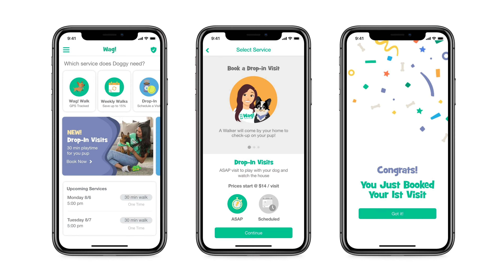Make an extra $400/month with WAG!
Wag, the Uber of dog walking, is my new favorite side hustle!

Wag is a great way to make a little money, get some exercise, and spend plenty of quality time with floofers, puppers, and doggos.

It pays well, it doesn't require any hidden expenses, and it's very low-stress. Here's my experience so far!